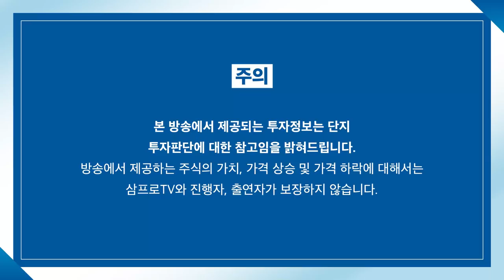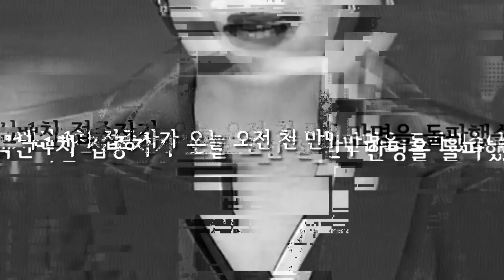[글로벌마켓 브리핑] 불안한 장세, 하반기 추세 전환일지 두고 봐야 f. 미래에셋증권 최홍석 선임매니저